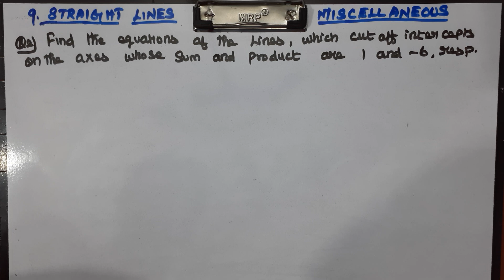CLASS 11 MATHS CHAPTER 9 STRAIGHT LINES - MISCELLANEOUS EXERCISE Q 2 CBSE NCERT NEW SYLLABUS.